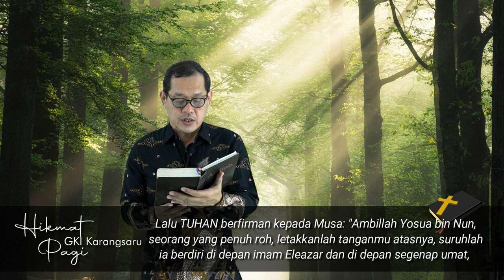HIKMAT PAGI | Kamis, 29 April 2021 | Ibu Bety Oktafia A., S.Th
"Menyikapi Peralihan Kepemimpinan"